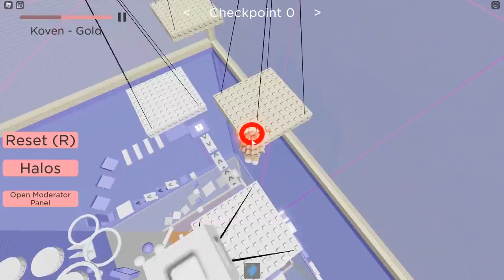ROBLOX Roses Tower but it's KEYBOARD ASMR... *VERY CLICKY*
In this video I beat ROBLOX Roses Tower but it's KEYBOARD ASMR... *VERY CLICKY*

Credits:
Editing► Created by me
Outro Graphics► Created by me
Thumbnail Graphics► Created by me

If you read the desc, answer this question: what's your favorite drink?!